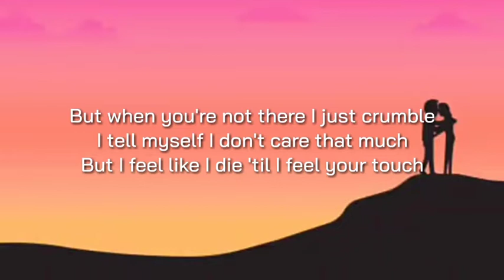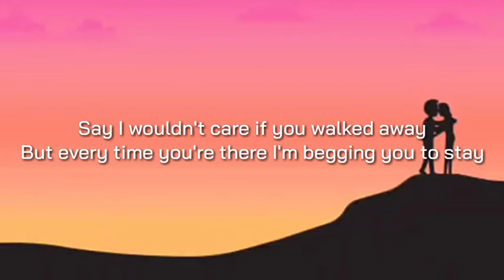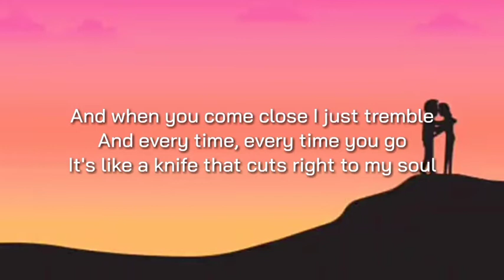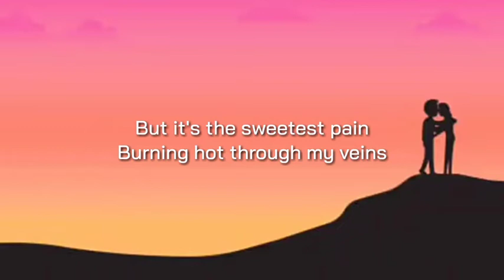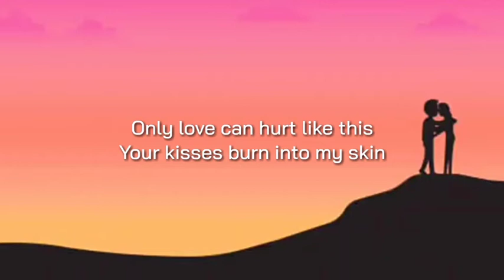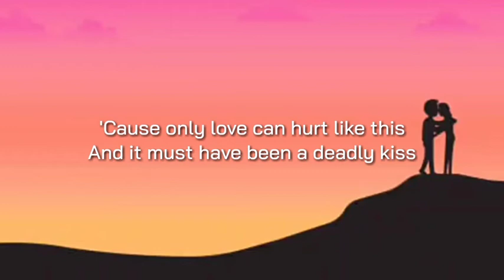Paloma Faith - Only Love Can Hurt Like This (lyricsVideo)